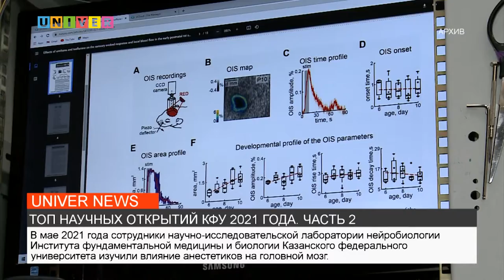ТОП НАУЧНЫХ ОТКРЫТИЙ КФУ 2021 ГОДА.ЧАСТЬ 2